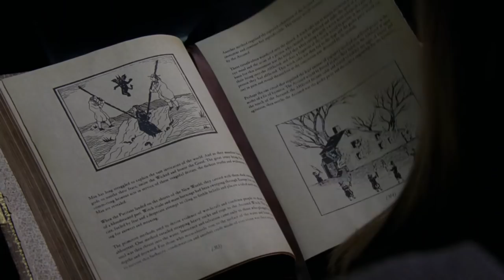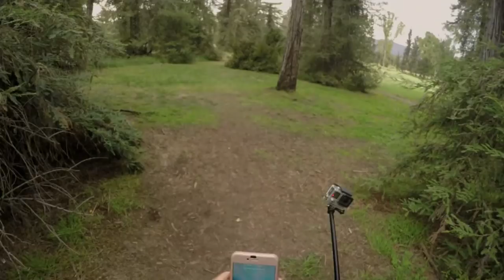American Horror Story: The Best of Taissa Farmiga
Taissa Farmiga has appeared in four seasons of American Horror Story, playing memorable roles like Violet Harmon in Murder House and Zoe Benson in Coven. Ryan and Greg break down each of her AHS roles.

This week we're spotlighting one of the AHS OGs, Taissa Farmiga. Taissa has appeared in 4 seasons of AHS, including Murder House, Coven, Roanoke, and Apocalypse. She played such roles as Violet Harmon (Season 1 & 8), Zoe Benson (Season 3 & 8), and Sophie Green in one episode of Season 6.